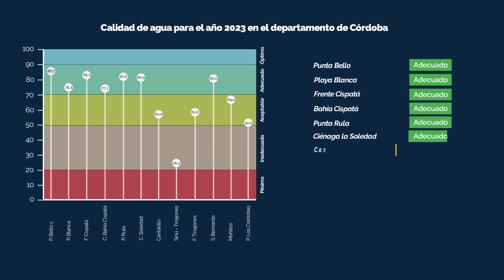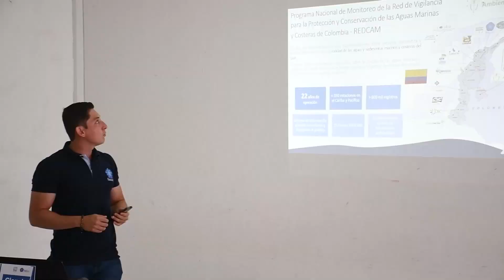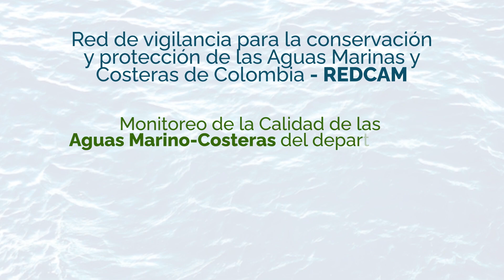Monitoreo de Calidad de Aguas en Córdoba. Nodo REDCAM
Por medio del convenio 006-2023 con la CVS, el análisis del ICAM 2023 revela que algunas estaciones en Córdoba enfrentan serios desafíos en la calidad del agua debido a altas concentraciones de nitrato y coliformes termotolerantes. Estas condiciones se deben a las aguas residuales, escorrentías y descargas de cuerpos de agua como el río Sinú y la quebrada Gallinazo. Estas áreas, incluyendo Cantarillo, Tinajones, Moñitos y Los Córdobas, enfrentan restricciones en el uso del agua debido a su calidad.

🌿 Es urgente implementar políticas de saneamiento y gestión sostenible del agua, especialmente en zonas cercanas a sitios de descarga de aguas residuales. El monitoreo continuo es esencial para validar la eficacia de las medidas que se implementen.

🚨 En Moñitos y Puerto Escondido, persisten altos niveles de contaminación fecal, superando los límites establecidos. Esto destaca la necesidad de mejorar la infraestructura sanitaria y regular las actividades humanas para proteger la salud ambiental y comunitaria.

⚠️ Además, se han encontrado niveles elevados de metales como Cr, Cu y Hg en los sedimentos cerca de **Tinajones**, lo que requiere una evaluación ecológica urgente y medidas preventivas para mitigar su impacto.

🛑 Finalmente, la basura marina y microplásticos en las playas de Los Córdobas subrayan la influencia de las actividades humanas en la costa. Se debe abordar este problema con un enfoque holístico que incluya la identificación de fuentes de contaminación y la implementación de estrategias sostenibles para proteger nuestros ecosistemas marinos. 🌍💧